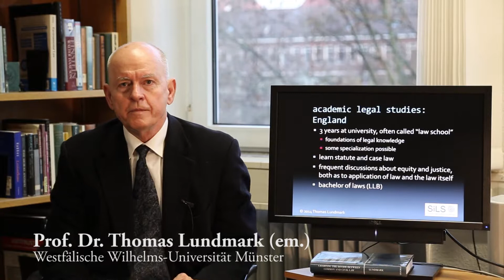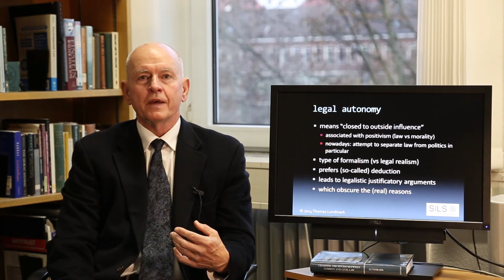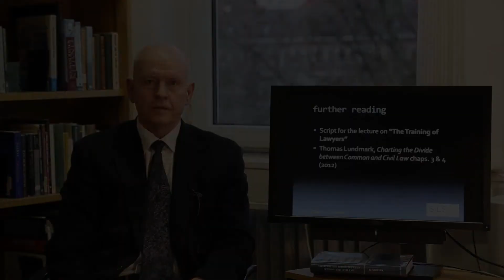4 The Training of Lawyers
Features of Common Law and Civil Law Systems: 4 Tutorial on The Training of Lawyers
Based on the book "Charting the Divide between Common and Civil Law' by Thomas Lundmark, available from Oxford University Press
You can access the script to this video on academia.edu